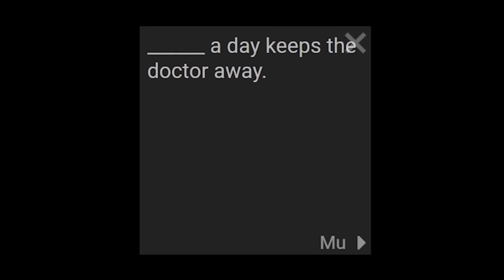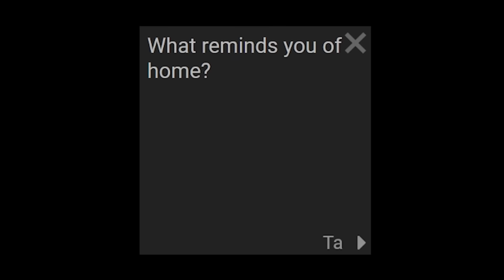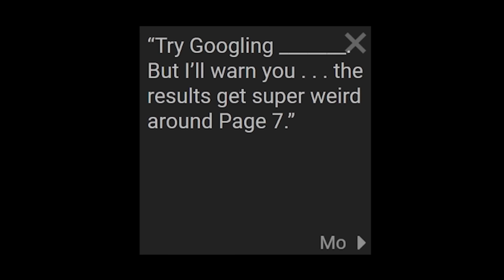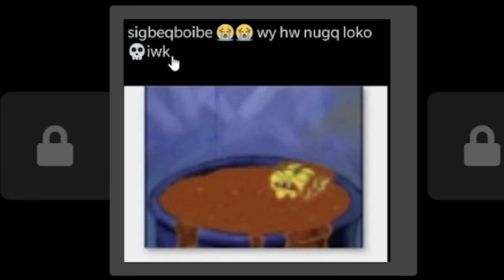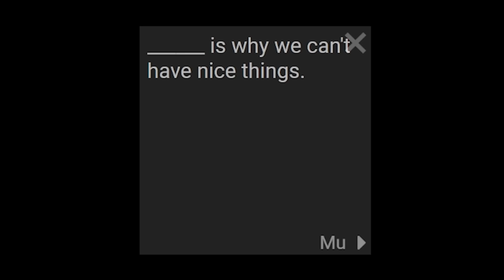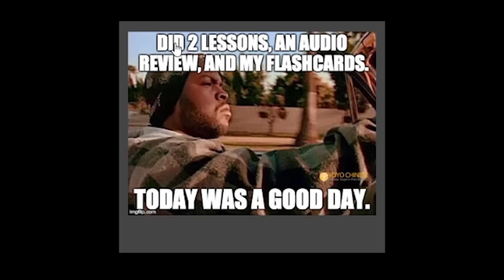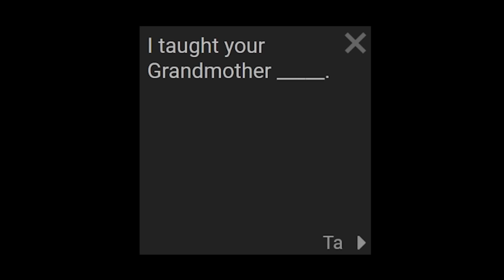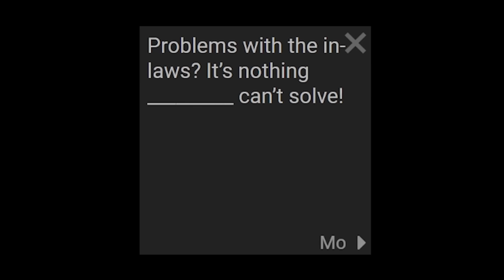This Cards Against Humanity Video IS VERY BAD